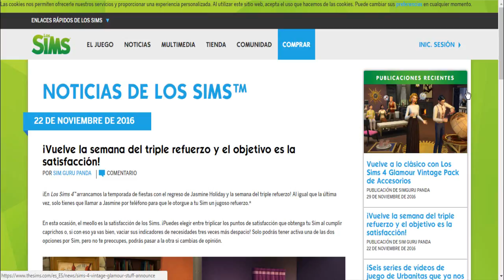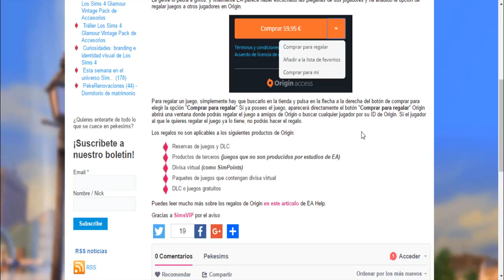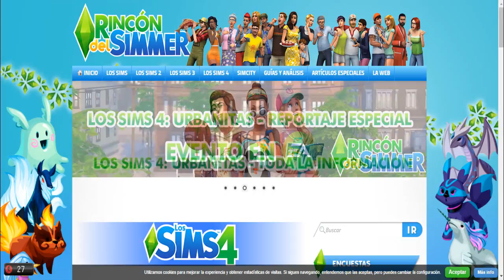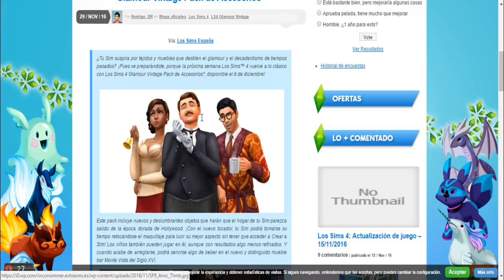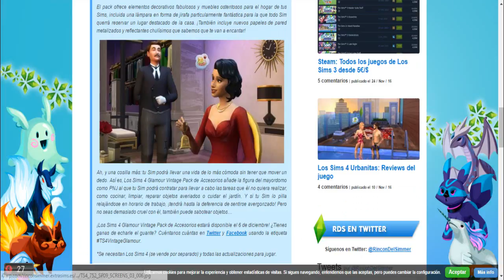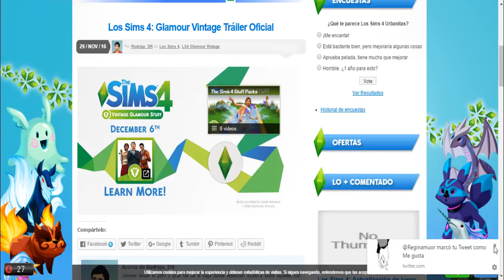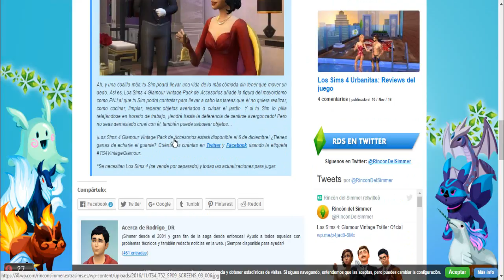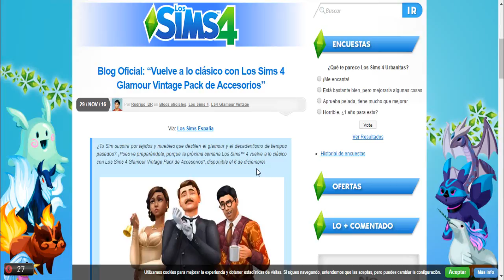Info Simmer | Los Sims 4 Glamour Vintage Pack de Accesorios Nuevo pack *-*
Sul Sul !!! Estamos en un InfoSimmer con nuevas noticias sobre la comunidad simmer, esta vez os traigo información sobre un nuevo pack de accesorios toda la información esta en el video ▼▼▼ DESPLIÉGAME▼▼▼

...Noticias...

-Blog Oficial: “Vuelve a lo clásico con Los Sims 4 Glamour Vintage Pack de Accesorios”

● ¿Tengo club de fans? Sii, sígueles en twitter